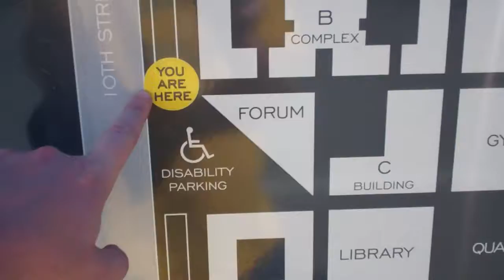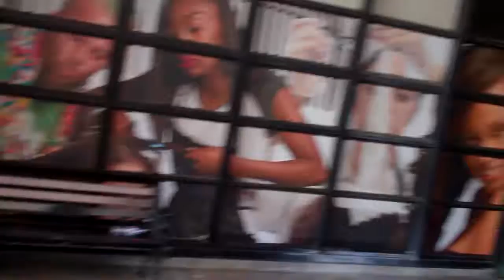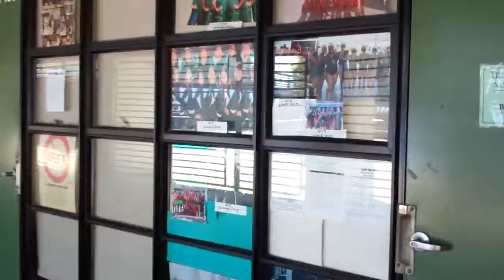Low budget adventure with the kid plus tips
A little trip to a couple flea markets in the San Francisco Bay Area, took BART. Going through Laney College and Berkeley BART station.  A quick stop at McDonalds.

Mr. Mom sharing past and present experiences of raising my children as a single father, including saving tips, recommendations and choices we make as a parent and generally in life .

Save $10 of Uber Eats: UE-Richard8349UE

Help support my page by buying from Ebay